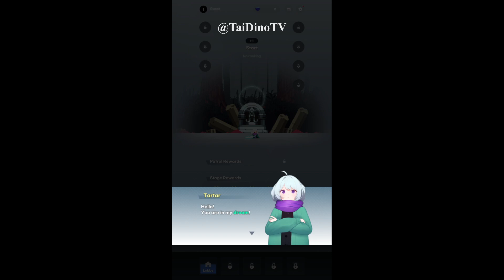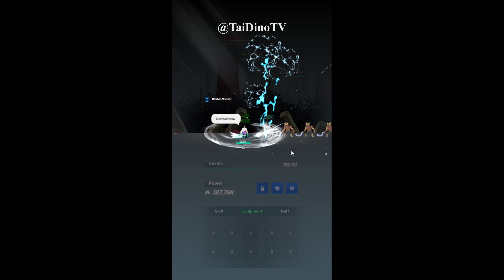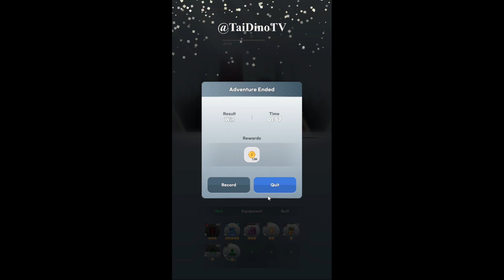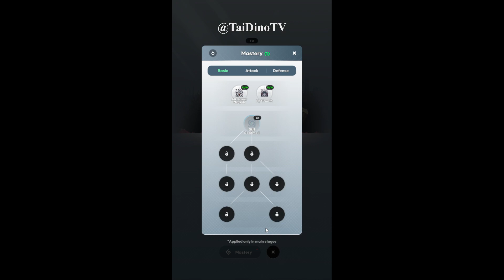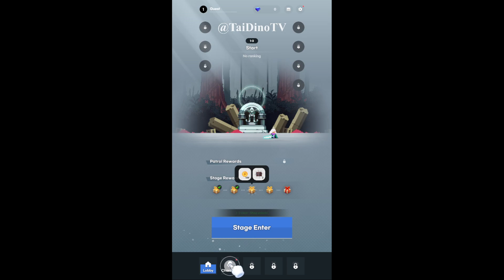[ New Game ] The Legend of Tartar Gameplay - Android APK iOS Download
Dangerous monsters have appeared in Tartar's dreams!
Please help Tartar stay undisturbed in its sweet sleep!

Our adventure will become another legend!

Key Features:
◆ Tactical Auto-battles! No real-time controls!
◆ Collect your own unique equipment!
◆ Complete the most powerful skill/mastery combinations!
◆ Conquer bosses with various concepts!

Size: 152MB
Language: English